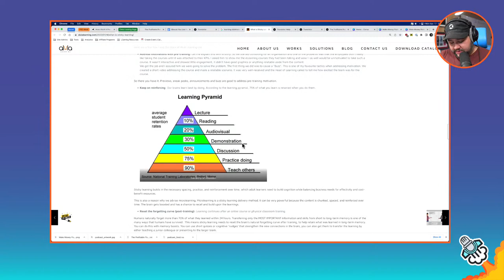Understanding A.I.'s Role in Online Course Creation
If you create online courses, you won’t want to miss this very special discussion! I’ll be joined by Ronnie Burt, Business Lead at Automattic, who’s overseen development of the Sensei LMS plugin. We’re going to cover:

- Managing emails for your online courses
- A.I.’s role in assisting with online course creation.
- Sensei’s upcoming A.I. Quiz Generator
- Marketing automation tools for course creators and membership sites

…plus we’ll be fielding questions live!

This live stream is presented by Sensei.